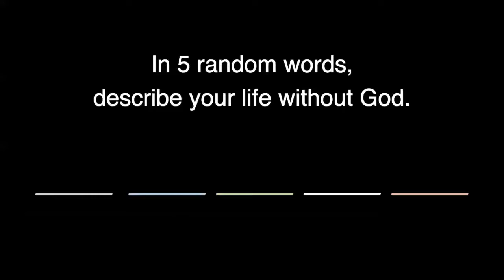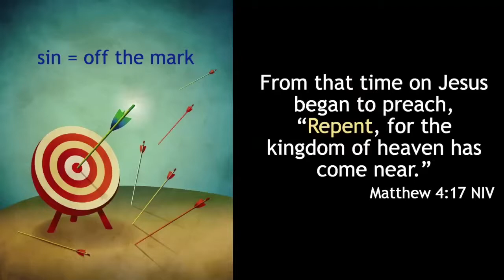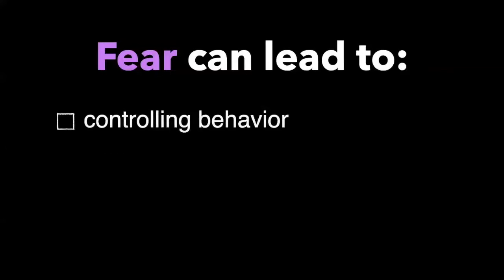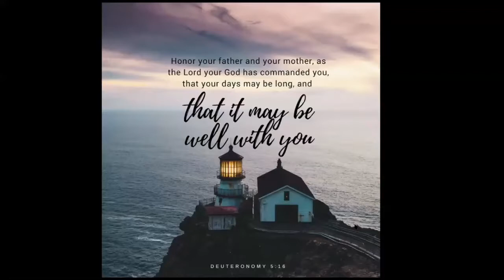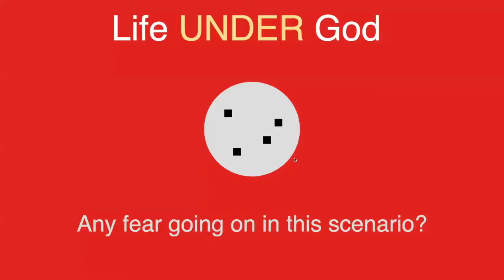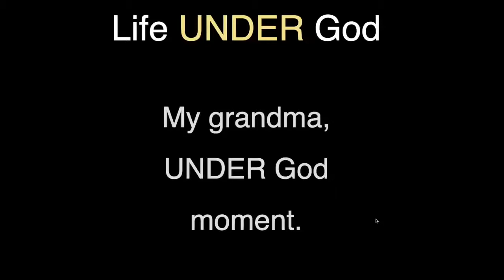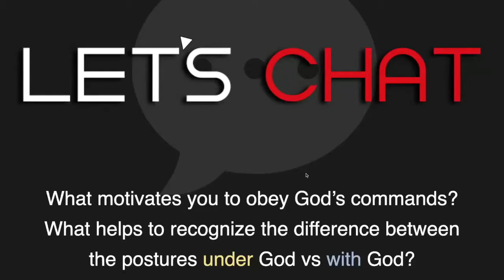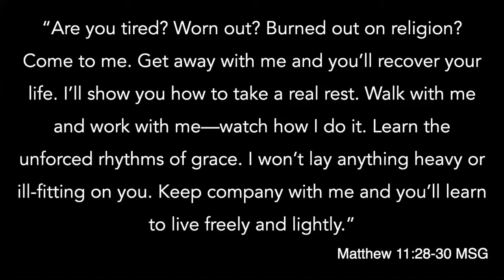Walking WITH God - Session 1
TP Singles' Zoomposium

Session 1:
What is the pitfall of Life under God vs Life WITH God?
Fear factor.
Morality vs Moralism.
Discovering motivations for obedience.